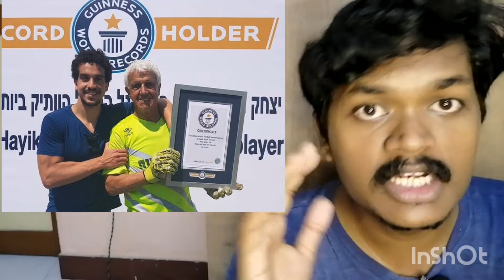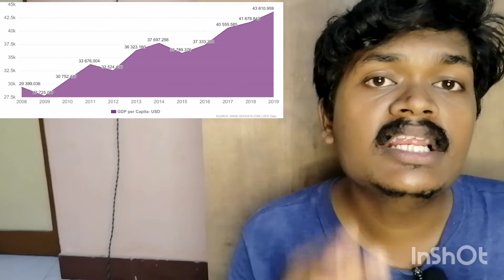Israel Country Facts in tamil | muyarchisei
This video is about Israel facts in tamil | muyarchisei